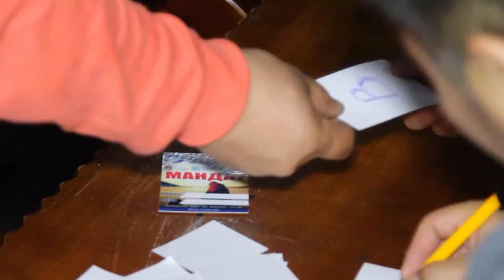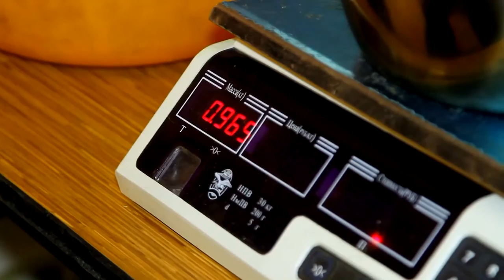1st Mongolian High Stakes Ice Fishing Tournament 2016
Ice Fishing Tournament in Darkhan, Mongolia. Greyling Sport Fishing Club of Mongolia.